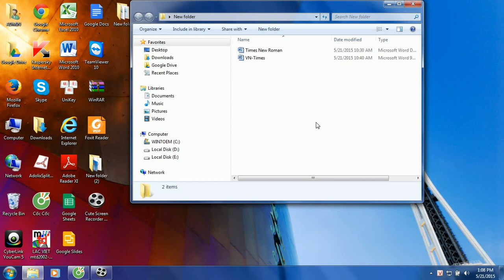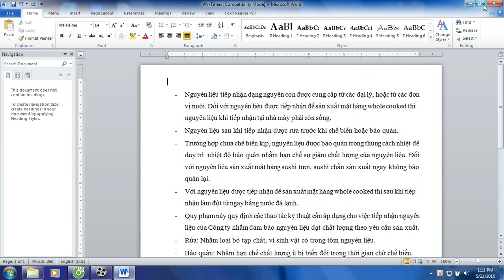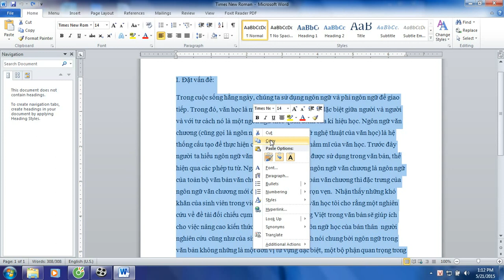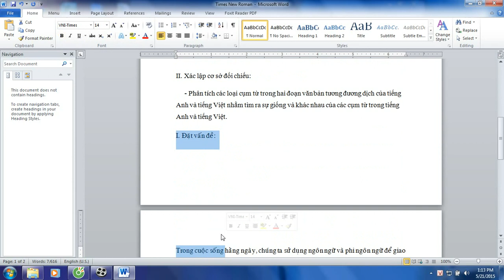Cách chuyển phông chữ Vni Times sang Times New Roman thành công 100%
VNI WINDOWS  không được thì các bạn đổi thành TCVN3 nhé

Cách chuyển phông chữ Vni Times sang Times New Roman
Cách chuyển từ phông chữ vn time sang time new roman
Cách chuyển phông chữ VNI TIMES sang TIMES NEW ROMAN  trong word
Chuyển phông chữ Vni Times sang Times New Roman
Chuyển phông chữ VNI TIMES sang TIMES NEW ROMAN không bị lỗi phông chữ và ngược lại
Hướng dẫn chuyển phông chữ VNI TIMES sang TIMES NEW ROMAN không bị lỗi phông chữ và ngược lại
Làm sao để chuyển phông chữ VNI TIMES sang TIMES NEW ROMAN không bị lỗi phông chữ và ngược lại
Convert vni times to times new roman
How to convert vni times to times new roman
The best way to convert vni times to times new roman
Instruction to convert vni times to times new roman
Times new roman converter
Convert times new roman to times roman
Cách chuyển phông chữ VNI TIMES sang TIMES NEW ROMAN không bị lỗi phông chữ và ngược lại
Cách chuyển từ VNI TIMES sang TIMES NEW ROMAN
Chuyển từ VNI TIMES sang TIMES NEW ROMAN
Convert times new roman to vni times
Cách chuyển phông chữ VNI TIMES sang TIMES NEW ROMAN  online
Cách chuyển phông chữ VNI TIMES sang TIMES NEW ROMAN  thành công
Cách chuyển phông chữ VNI TIMES sang TIMES NEW ROMAN trong word 2007
Cách chuyển phông chữ VNI TIMES sang TIMES NEW ROMAN word 2003, 2007, 2010, 2016, 2013 và 2016
Chuyển Vni Times sang unicode
Convert VNI to UNICODE